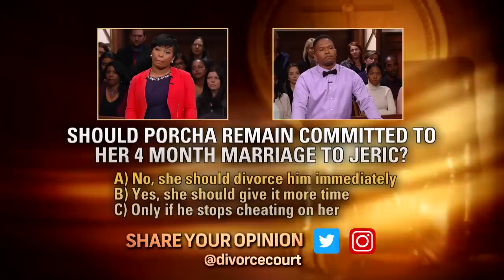DIVORCE COURT Full Episode: Willingham vs Pierce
Porscha caught Jeric almost cheating, but Jeric believes he's in his right regardless because he's the head of the household..